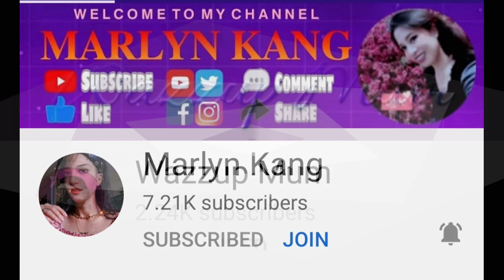Roadtrip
GRATLC Vlogs (formerly D' Xcapades) is a channel where wanderlust, naturalist, hobbyists & zoophilist meets...

If you like this video please consider helping and supporting our YouTube channel.